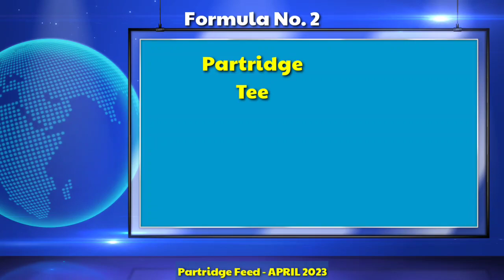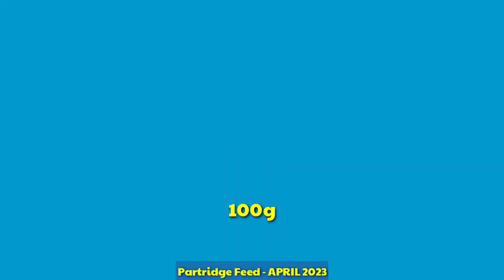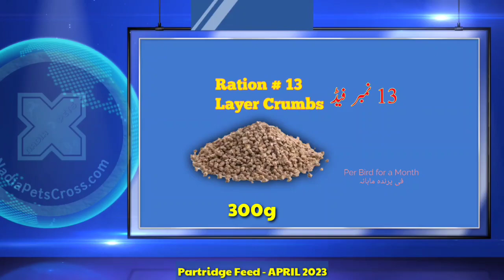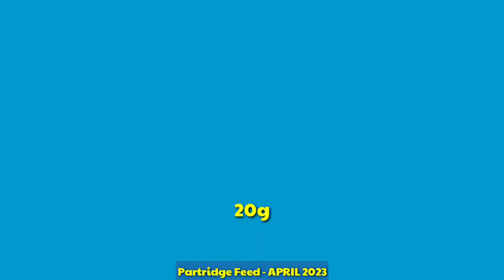Partridge Feed April 2023 | Teetar Breeding Feed | Chakor Economical Feed Formula | Francolin Feed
Nadia Pets Cross is Pets Information Channel for the awareness of Pet Lovers, Fanciers and Bird Farmers.

* With Effect from 1st April 2023, on the channel, Videos will be uploaded daily at 8 PM (GMT+5), for our Urdu/Hindi Viewers (Pakistan, India, Afghanistan, Nepal & Bangladesh), under following schedule:
- 1st. Master Pricelist - All Birds & Animal
- 2nd.Monthly Feed - Chicken, Pheasant, Peacock, Fowl, Turkey
- 3rd. Monthly Pricelist - Parrots
- 4th. Monthly Feed - Macaw & Cockatoo
- 5th. Monthly Pricelist - Budgerigars
- 6th. Monthly Feed - Partridges
- 7th. Monthly Pricelist - Partridges
- 8th. Monthly Feed - Budgerigar
- 9th. Monthly Pricelist - Cattle & Goats
- 10th. Monthly Feed - Medium Parrots
- 11th. Monthly Pricelist - Conure & Rumps
- 12th. Monthly Feed - Cranes & Flamingo
- 13th. Monthly Pricelist - Cranes & Flamingo
- 14th. Monthly Feed - Large Parrots
- 15th. Monthly Pricelist - Doves & Pigeons
- 16th. Monthly Feed - Dove & Pigeon
- 17th. Monthly Pricelist - Fancy Chicken
- 18th. Monthly Feed - Ducks & Swan
- 19th. Monthly Pricelist - Ducks & Swan
- 20th. Monthly Feed - Finches
- 21st. Monthly Pricelist - Finches
- 22nd. Monthly Feed - Lorikeet
- 23rd. Monthly Pricelist - Lorikeet & Cockatiel
- 24th. Monthly Feed - Lovebirds
- 25th. Monthly Pricelist - Lovebirds
- 26th. Monthly Pricelist - Pheasant & Peacock
- 27th. Monthly Pricelist - Rabbits
- 28th. Monthly Pricelist - Deer & Horses
- 29th. Monthly Pricelist - Cats & Dogs
- 30th. Monthly Pricelist - Turkey

* For Our English Viewer, the Videos are uploaded daily at 10.0 PM (GMT+5) on following topics :
- All Birds Gender identification or Sexing
- All Birds Housing Requirements
- Genetic Calculation for X-Breeding
- All Birds Reproduction Data

* Find more informative videos on following other topics, in their respective Playlists, on this channel: